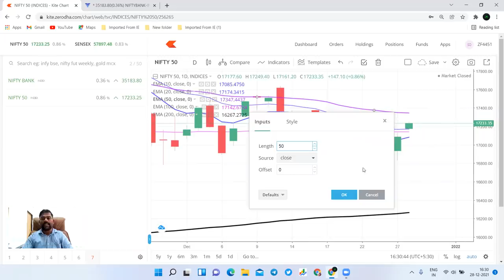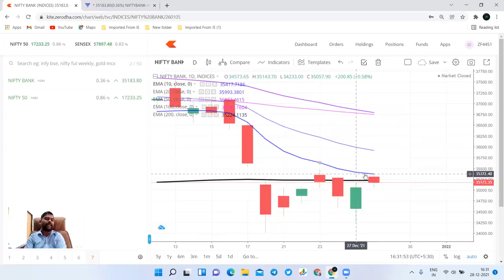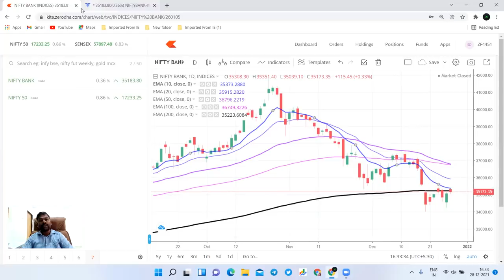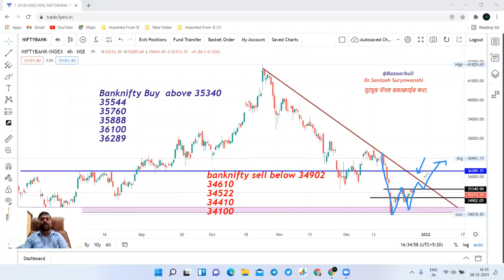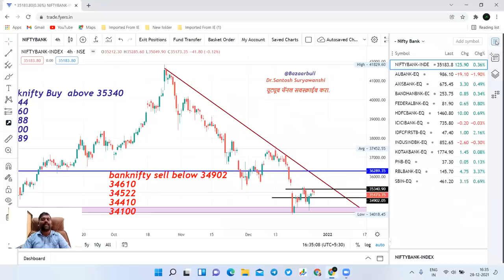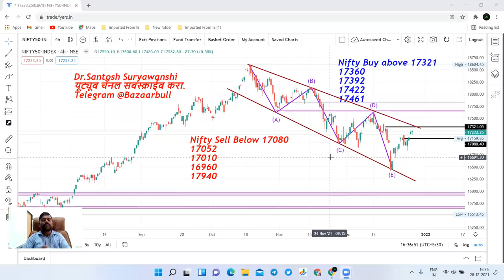29 Nifty and Bank nifty prediction